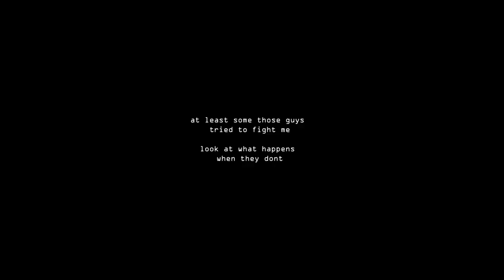DEPTHS SLAYER | Deepwoken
Ending their deepwokens once and for all

AND I'LL DO IT AGAIN